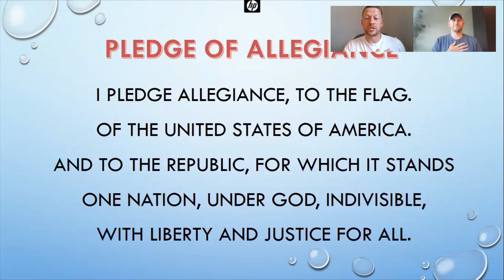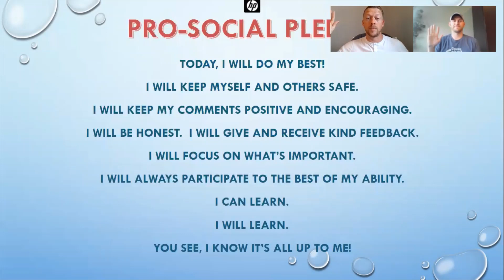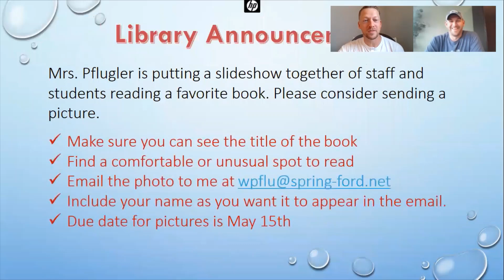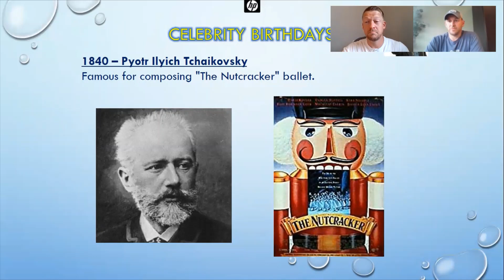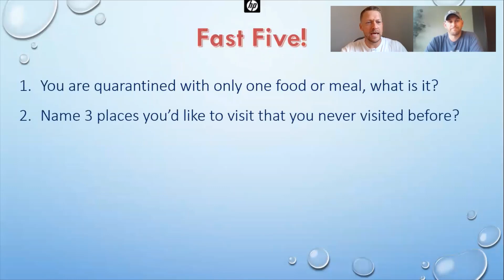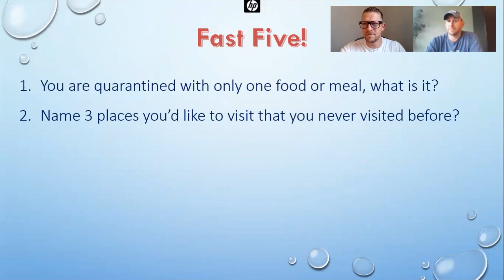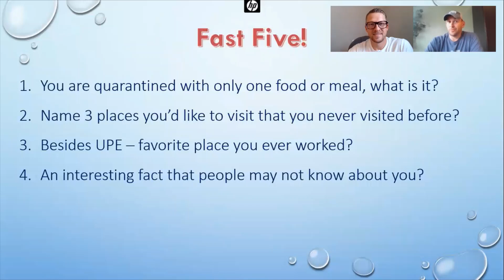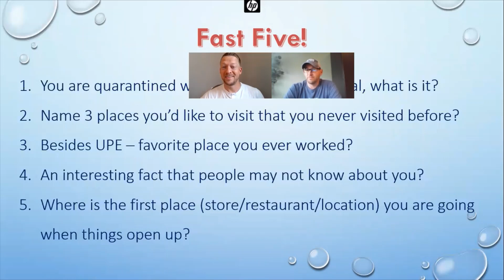UPTV - May 7, 2020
Today, we have 1st Grade teacher Mr. Hetrick join the show.  He even has a tune for Theme Song Thursday.  If you have a guess on what the Theme Song is, leave your guess in the comments below.